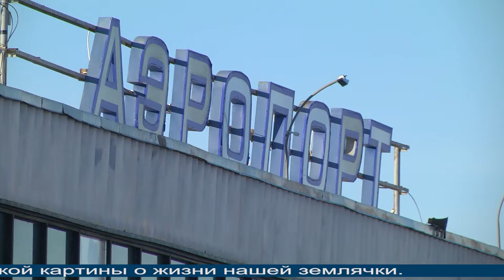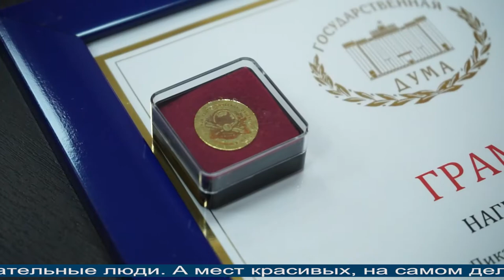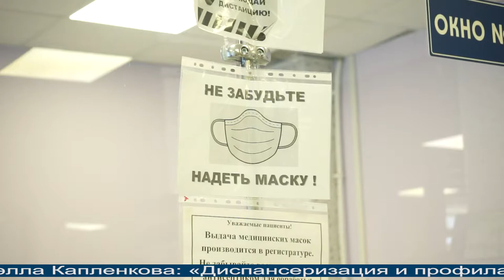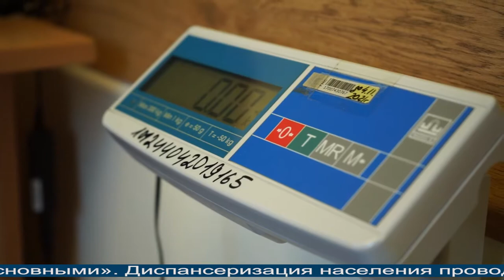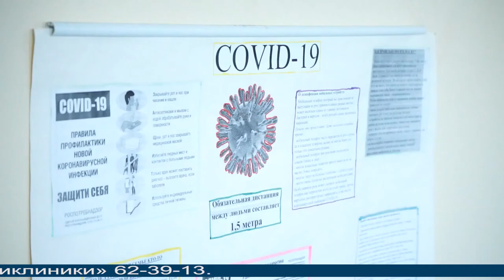Магаданское время от 12.02.2021